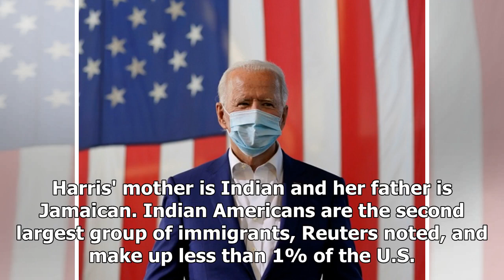YouGov Poll: Indian Americans Overwhelmingly Back Biden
Buy A Shirt to Support President Donald Trump
T-shirt "Make Ameraca Great Again"